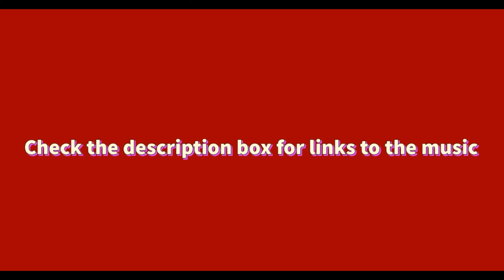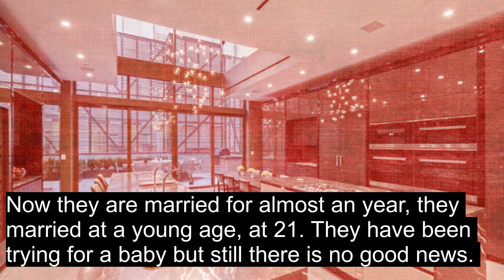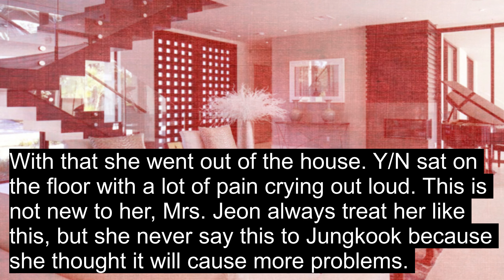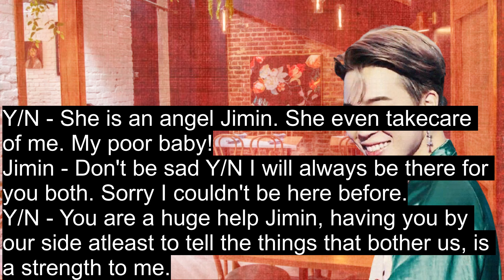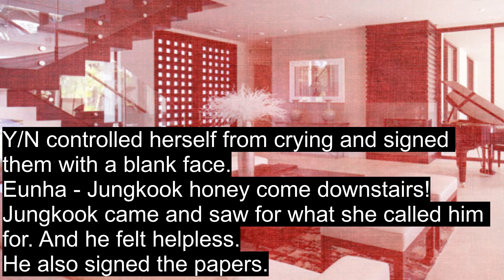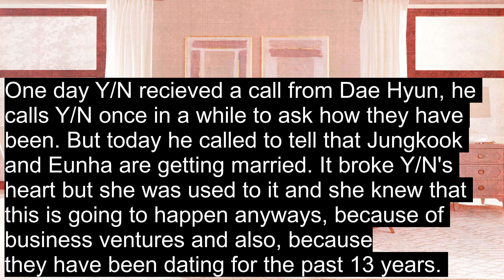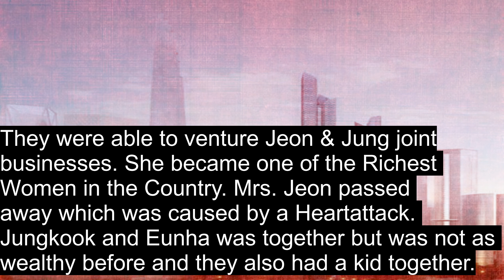𝙅𝙪𝙣𝙜𝙠𝙤𝙤𝙠 𝙁𝙁 ᵒⁿᵉˢʰᵒᵗ |When he turns out to be a Mama's Boy || J.JK FF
𝒴/𝒩 = 𝒴𝑜𝓊𝓇 𝒩𝒶𝓂𝑒
Hello Guys!
Today's FF is "When he turns out to be a Mama's Boy | Jungkook Fanfiction"
This video is not made to harm any idol's character. I love and respect all the characters that have been used in this FF.

There may be some mistakes if there are, Mianhae.

Character guide:
Jeon Y/N - Jeon Your Name
Jeon Jungkook - Your husband
Mrs. Jeon - Your mother-in-law
Hyun Ae - Your daughter
Dae Hyun - Your son
Eunha - Your Husband's arranged Girlfriend/wife
Jimin - Your best friend since childhood, The guy you had a crush on and who is still in love with you.
Taehyung - Best friend since childhood, Jimin's cousin.